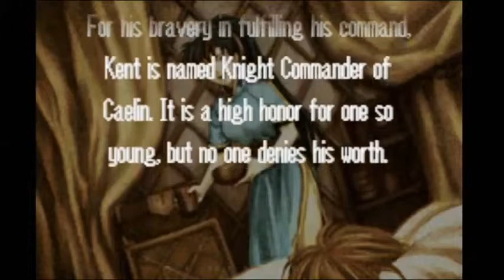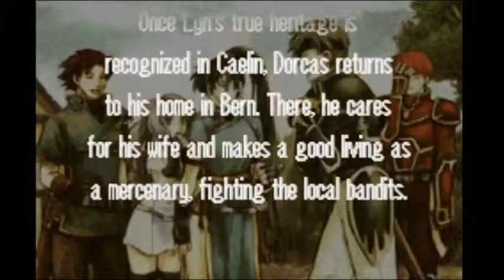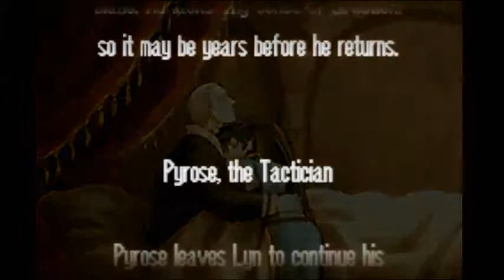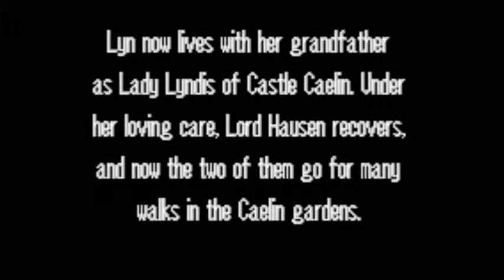Let's Play Fire Emblem #15 - So Many Blessings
At long last, with the land of Caelin ravaged--its army destroyed, its people starving, its capital in ruins, its generals lying dead on the battlefield, its sole farmer having abandoned his duties to go adventuring--Lyn comes into her inheritance and takes over the government of Caelin. Having only ever governed a small body of nomads (none of which listened to her) and with no experience in ruling over a nation of any kind, I'm sure nothing could possibly go wrong. But it's all okay and there certainly won't be any ill will about Lyn killing off her entire military and her own great-uncle to attain power. After all, she looks vaguely like her mother.

Thus ends the deeply and profoundly unnecessary tutorial segment of the game. Up next will be the actually interesting parts of the game.